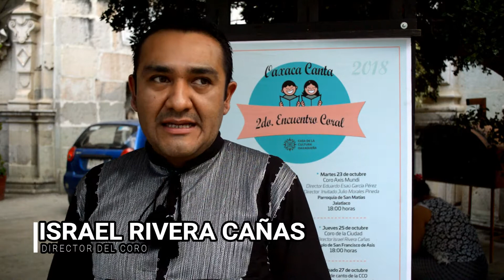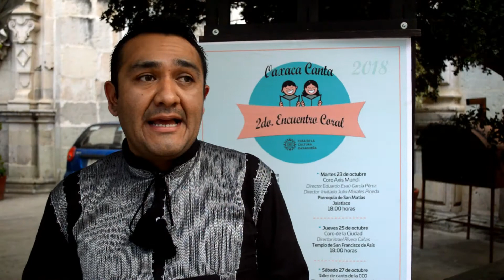Segundo Encuentro Coral "Oaxaca Canta" 2018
Entrevista al Maestro Israel Rivera Cañas, Director del Coro de la Ciudad que se presentó en el Templo de San Francisco de Asís  en el cuarto día del Segundo Encuentro Coral "Oaxaca Canta" 2018